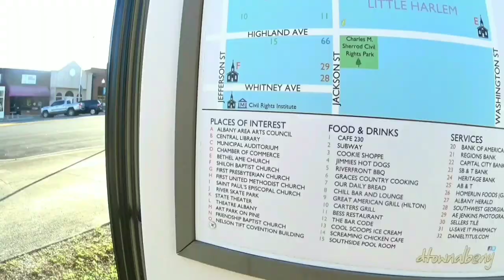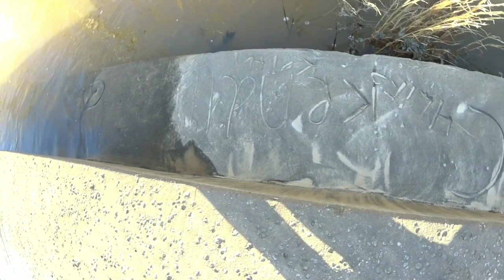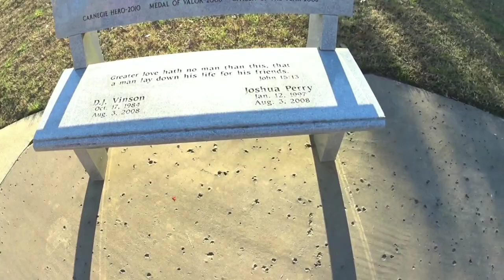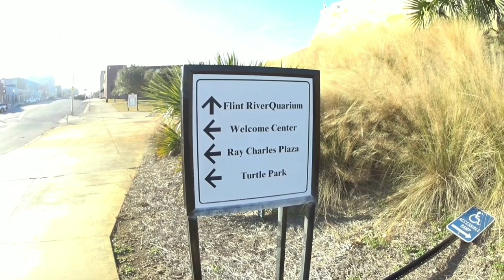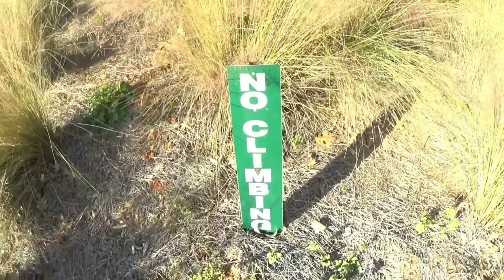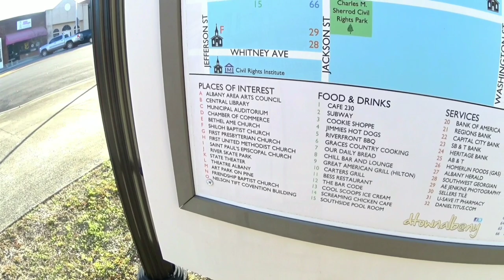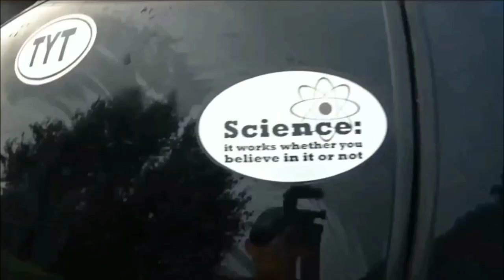Adventures in Albany!